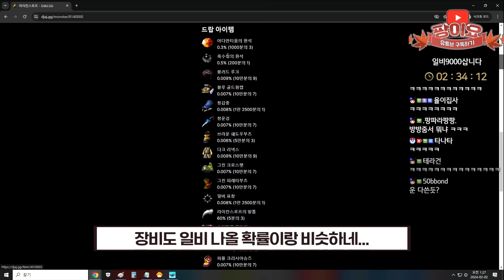옛메, 라이칸스로프 무한 사냥! 드디어 일비 표창 떴냐 ㅋㅋㅋㅋ [팡이요, 메이플스토리, 메이플랜드, 메랜, 옛날메이플]